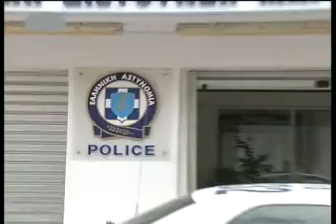Δύο νεκροί σε τροχαία δυστυχήματα